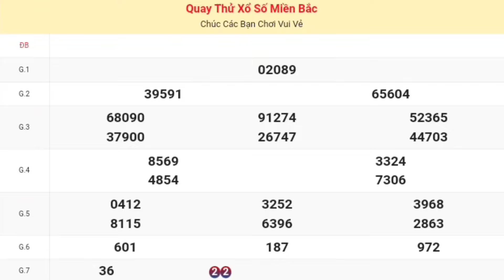XSMB | Quay Thử Kết Quả Xổ Số Miền Bắc ( Hà Nội ) P6 Hôm Nay 21/10/2024